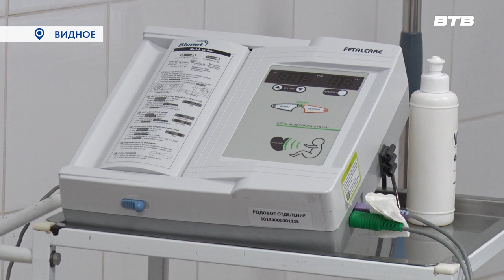ПОДАРКИ К ПРАЗДНИКУ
В честь Дня матери предприниматели муниципалитета подарили врачам и пациенткам Видновского перинатального центра специальные акушерские стулья и другие необходимые вещи для комфортных родов.